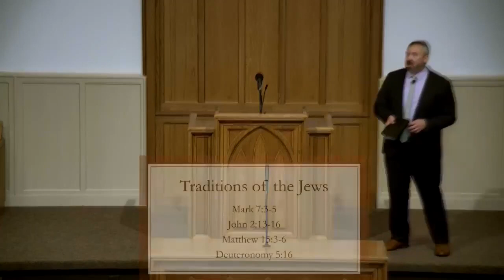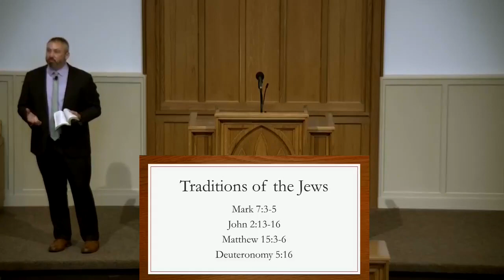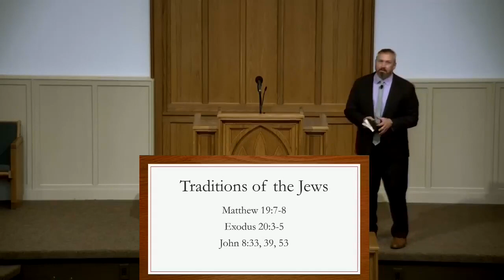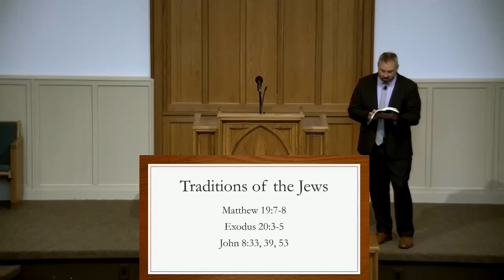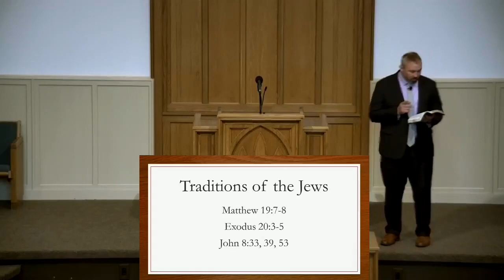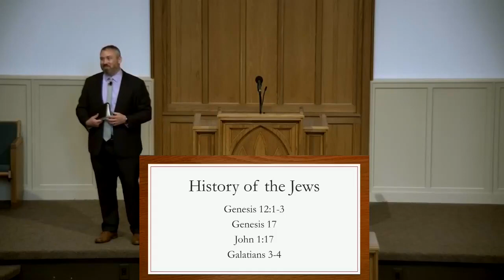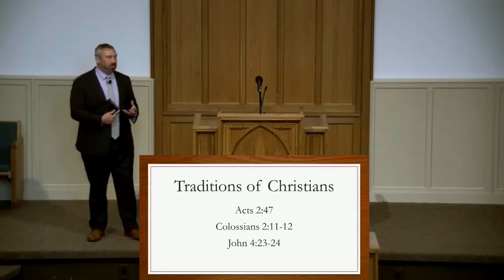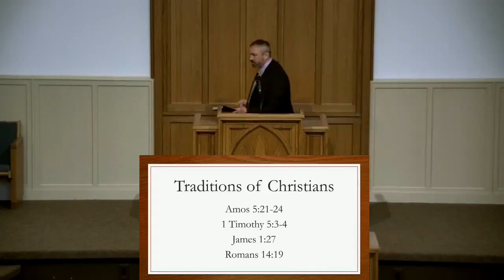5/7/2023 Sun AM Sermon